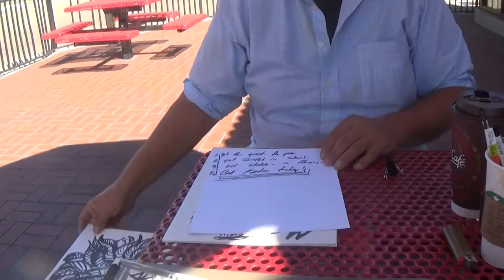Street Artist Artworks for Comic Book Art